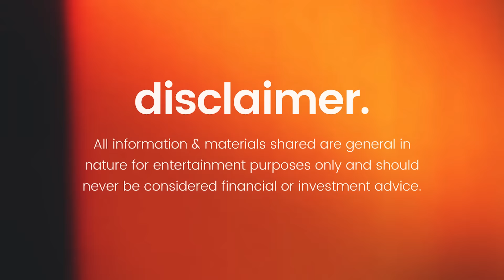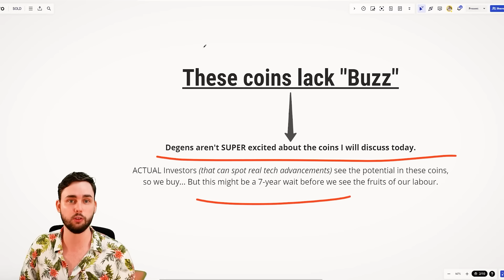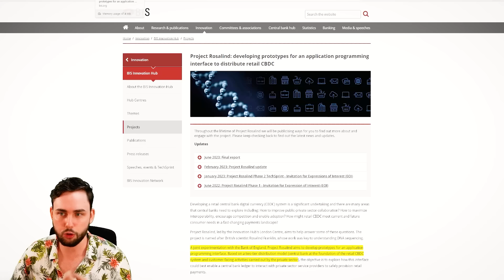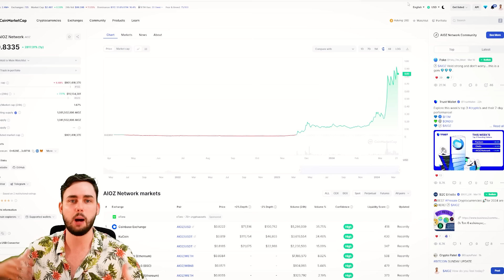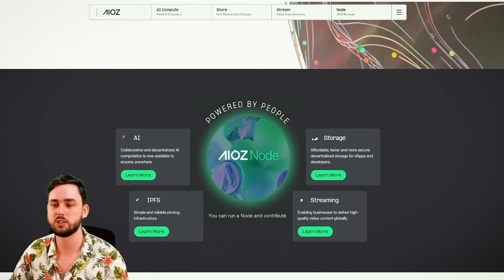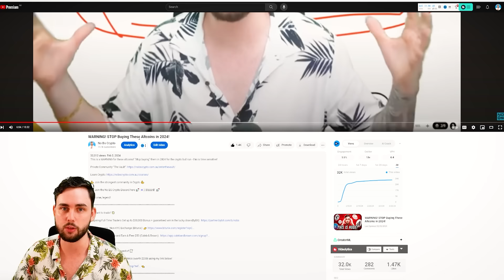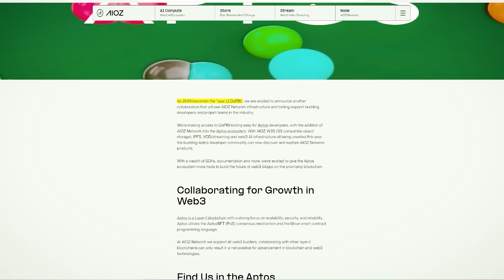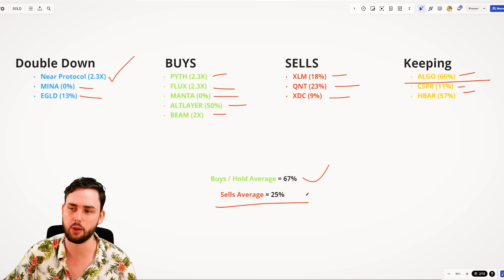Why I SOLD These Altcoins For The 2024 Crypto Bullrun!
This is a WARNING for these altcoins! “Stop buying” them in 2024 for the crypto bull run - this is time sensitive!

Welcome, legend!